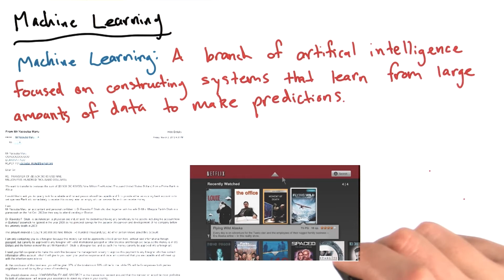O que é a Machine Learning?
This video is part of an online course, Intro to Data Science. This course was designed as part of a program to help you and others become a Data Analyst.